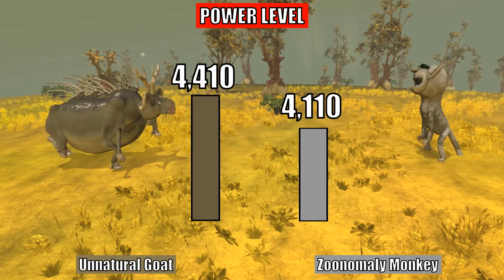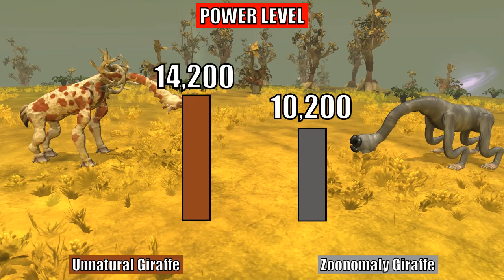Unnatural Habitat vs Zoonomaly Power Comparison | SPORE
The Unnatural Habitat vs Zoonomaly power level comparison is here! In this video, there will be many power level comparison between all Unnatural Habitat vs Zoonomaly, such as Unnatural Goat and Unnatural Shark (and many more) againts Zoonomaly Giraffe and Zoonomaly Rabbit (and many more) that appeared on the Unnatural Habitat vs Zoonomaly Battles season 1.

Program used:
- Spore
- Spore: Galactic Adventures